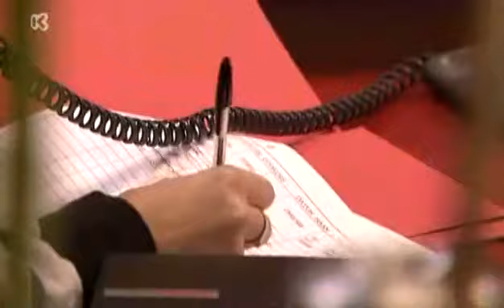spring reeks 4 afl 241 59 78